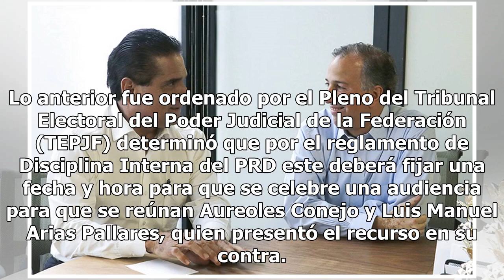PRD llamará al banquillo de los acusados a Aureoles por apoyo a Meade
Por ofrecer su apoyo abierto al entonces candidato del PRI, José Antonio Meade Kuribreña, el gobernador perredista Silvano Aureoles Conejo tendrá que comparecer ante el sol azteca para aclarar por qué brindó su respaldo a un abanderado diferente a su partido político. Lo anterior fue ordenado por el...